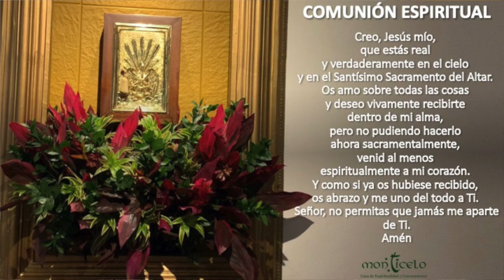EUCARISTÍA 7:00 PM - MARTES 13 DE JULIO - GRACIAS POR LA SALUD DE HERMINDA GUTIÉRREZ Y ERNESTO PÉREZ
ACCIÓN DE GRACIAS POR LA SALUD DE HERMINDA GUTIÉRREZ Y ERNESTO PÉREZ. INT. RÓMULO BEDOYA Y FAMILIA